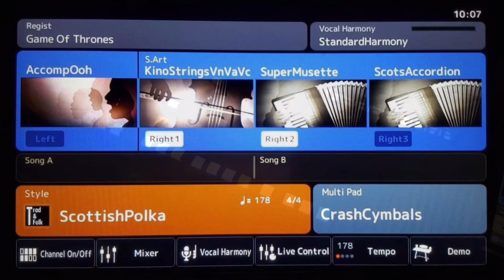Studio 7, Rev. Elaine Plays “Wooden Heart” On The Yamaha Genos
This is an old Elvis favorite of mine. I first heard it from Elvis Presley’s record album that was released in 1978 entitled “Elvis Sings For Children And Grownups Too!”

It was dark outside, and I had the blinds open. The iPad brightens things up, so it appears as daylight coming through the window.

Even though I was feeling sick today, I did this recording anyway. I felt nauseous. During the middle of the song, my heart began to race, but I decided just to continue.

“Wooden Heart” Lyrics:

Can't you see I love you
Please don't break my heart in two
That's not hard to do
'Cause I don't have a wooden heart
And if you say goodbye
Then I know that I would cry
Maybe I would die

There's no strings upon this love of mine
It was always you from the start
Treat me nice, treat me good
Treat me like you really should
'Cause I'm not made of wood
And I don't have a wooden heart

Muss I denn, muss I denn
Zum stadtele hinaus
Stadtele hinaus
Und du, mein Schatz, bleibst hier?
Zum stadtele hinaus
Stadtele hinaus

Sei mir gut, sei mir gut
Sei mir wie du wirklich sollst
Wie du wirklich sollst